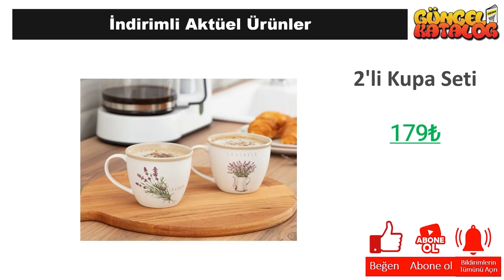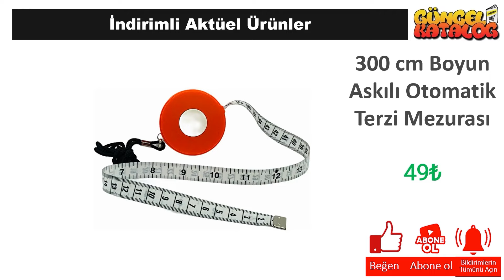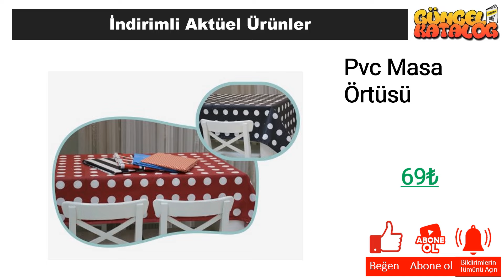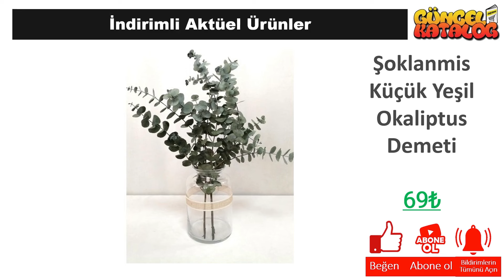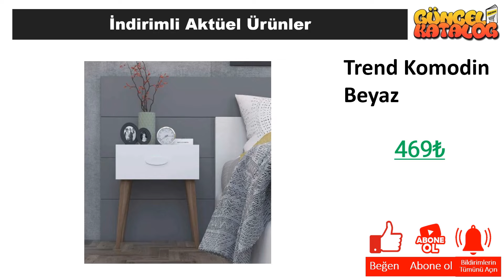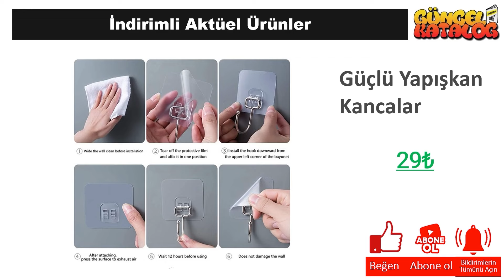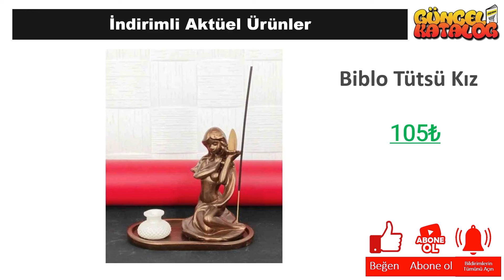BİM 29 Ekim 2024 😍 BİM'de BU HAFTA NELER VAR❓ BİM KAMPANYA 🥰 BİM İNDİRİMLERİ 👌 Bim Aktüel 🛒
Güncel Katalog kanalında tüm mağazalardan indirim ve kampanyalarla ilgili haberlere ulaşabilirsiniz. Bu hafta da Bim Market, 29 Ekim 2024 tarihinde başlayacak olan aktüel kampanyalarını guncel katalog aracığı ile sizlere duyurdu.

29 Ekim 2024 tarihinde başlayacak olan Bim Market kampanyaları arasında, birbirinden farklı ürünler yer alacak. Bim Market 29 Ekim 2024  kataloğunda, güncel katalog ‘da yer alan ürünlerin yanı sıra yeni ürünler de yer alacaktır. Ayrıca, Bim Market 29 Ekim 2024 tarihine kadar sürecek olan kampanyalarını da duyurdu.

Bim Market, müşterilerinin ihtiyaçlarına uygun birçok ürünü uygun fiyatlarla sunmaktadır. Bim Market 29 Ekim 2024 kataloğunda, evinizin ihtiyaçlarına yönelik pek çok ürün bulabilirsiniz. Özellikle temizlik ürünleri, gıda ürünleri ve kişisel bakım ürünleri gibi temel ihtiyaçlarınız için oldukça geniş bir seçenek sunulmaktadır.